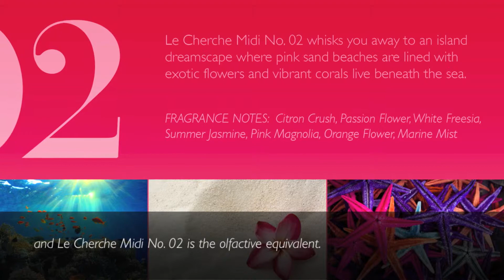LCM Luxury Fragrance No. 02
Le Cherche Midi No. 02 whisks you away to an island dreamscape where pink sand beaches are lined with exotic flowers and vibrant corals live beneath the sea.

FRAGRANCE NOTES: Citron Crush, Passion Flower, White Freesia, Summer Jasmine, Pink Magnolia, Orange Flower, Marine Mist